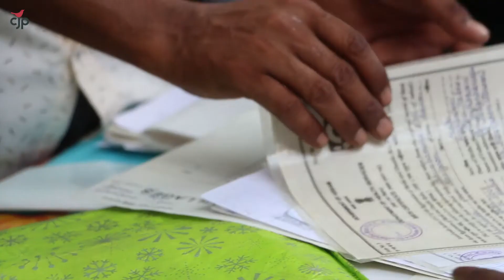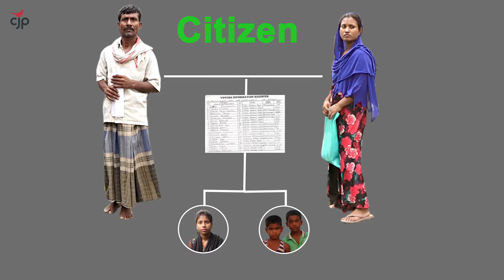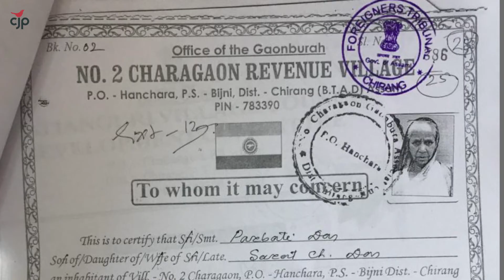Help CJP protect the citizenship of Indians in Assam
Over 500 of CJP’s volunteers have been working tirelessly across 18 of the worst affected districts of Assam, helping people navigate the difficult and often incomprehensible NRC process. We are also helping those whose citizenship is being questioned before Foreigners' Tribunals. This is significant in light of the recent submission of the Ministry of Home Affairs (MHA) before the Parliament, where it admitted that over 60,000 people have been declared foreigner ex parte!

Apart from our already exhaustive work in Assam, we are also in the process of training paralegals in Assam who will aid people being unfairly stripped of their citizenship and identities. The hasty and often irresponsible decisions taken by Foreigners Tribunals are already responsible for the despair and unfair exclusion of many Indians. Thousands of families have been torn apart because within the same family some are registered as citizens and some declared foreigners!

The process has been overwhelmingly biased against the poor, who often don't have any documents given how most acceptable documents are available only to the privileged. Uneducated married women are the worst affected. Many people have allegedly committed suicide due to fear, stress or helplessness.

We are gearing up to fight for Indian citizens in Foreigners' Tribunals and higher courts, even after the NRC is published. Join our efforts in Assam.